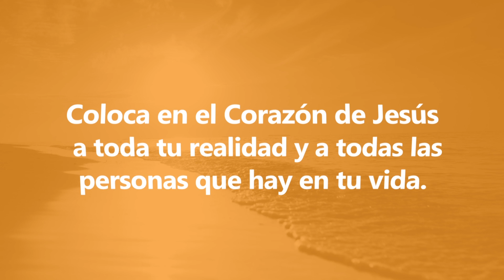Con Jesús En La Mañana (11 De Abril De 2017) - Tele VID